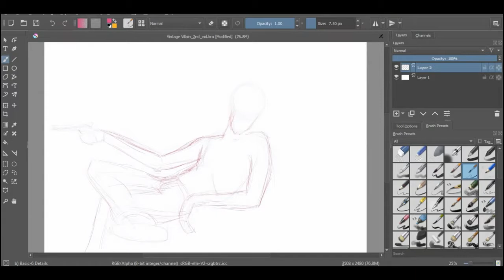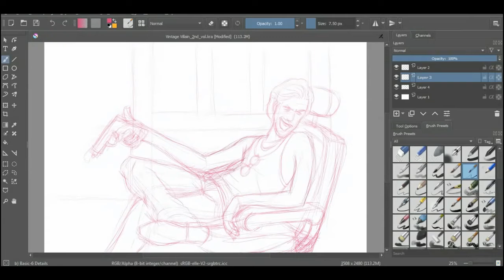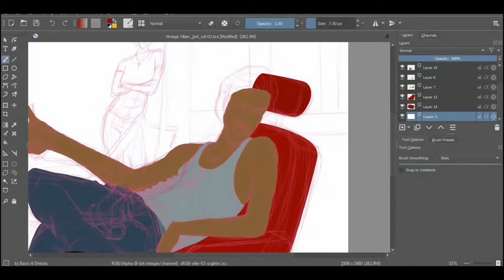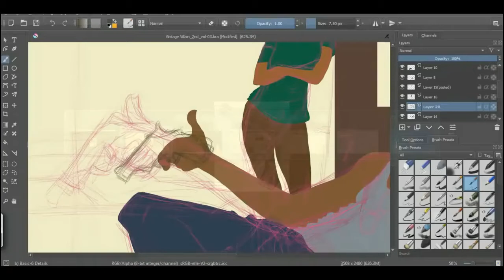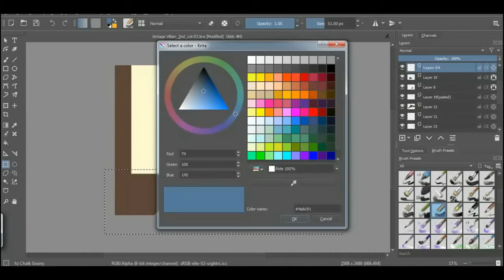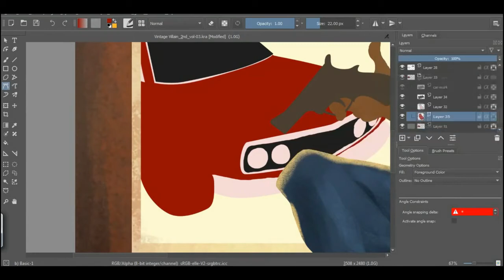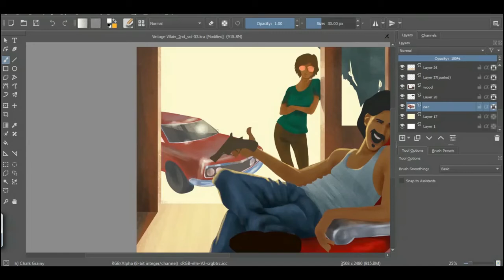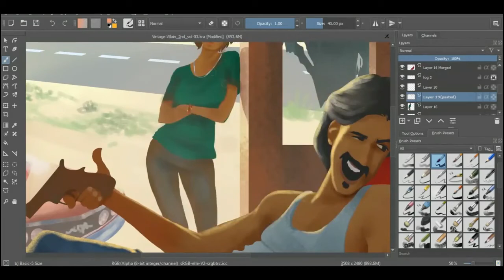Hitman Gangster is Waiting | Gaming Character Concept Art for Gaming 【 SPEEDPAINT 】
Hi,
This is My Digital Concept Art for Gaming Character in Kirita,
Gaming Character Hitman Gangster Digital Drawing For Gaming Concept Art,
A Hitman Gangster is waiting for His Target in the Saloon Shop,

😃 For More Drawing Based Videos

Did you Create Amazing Drawings or Some any Creativity ?
That's great! Post them on instagram using the hashtag ArtOfDhina and tag me @artofdhina
I'll choose and publish my favorites!